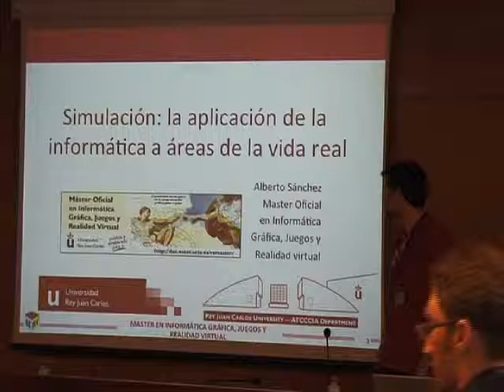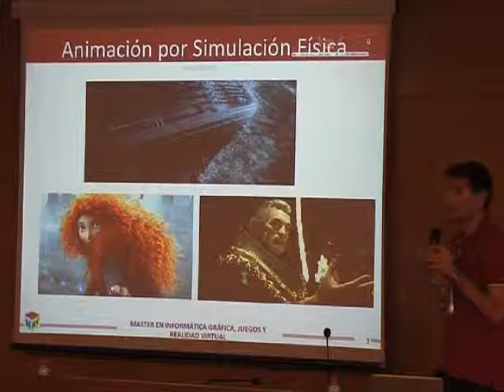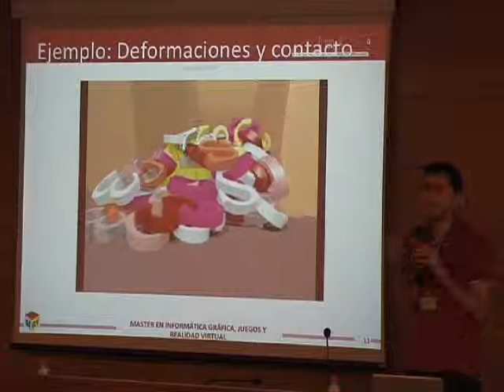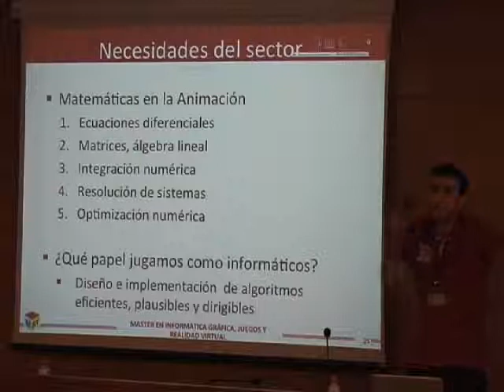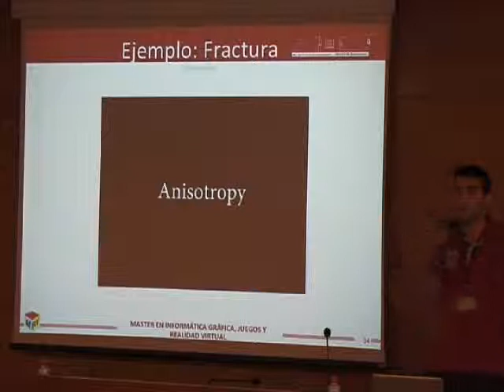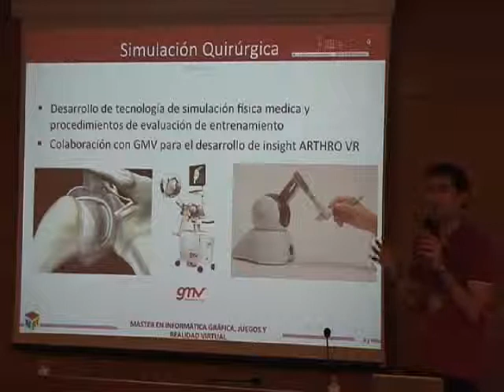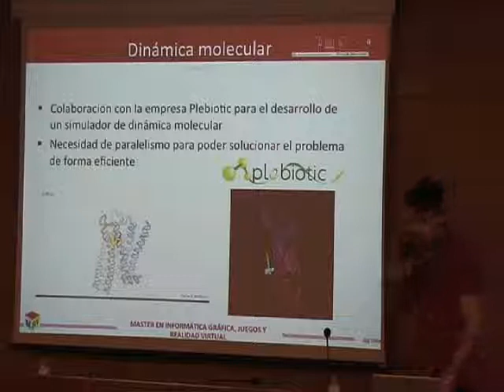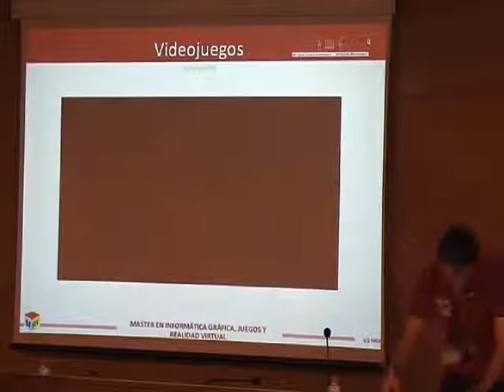INTROGRAPH Universidad Rey Juan Carlos